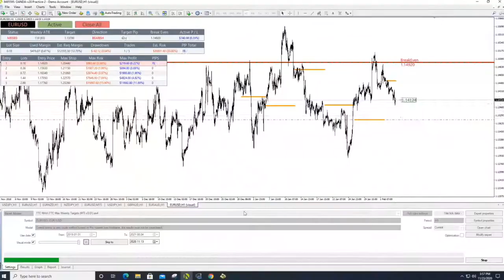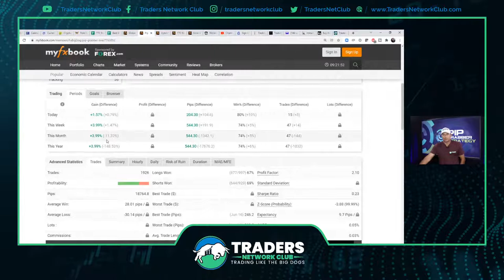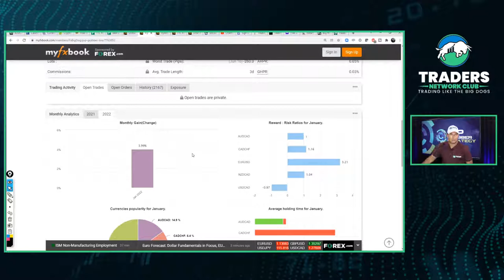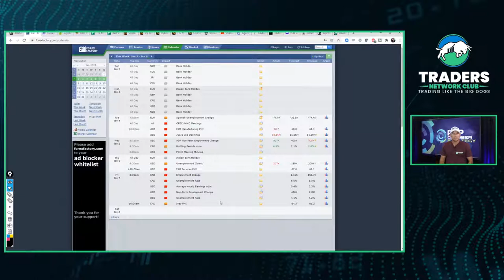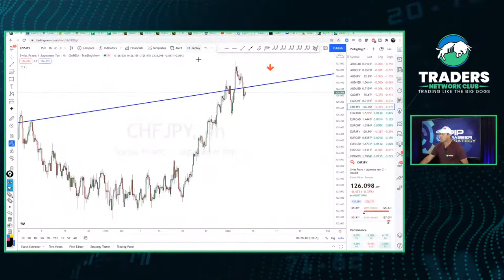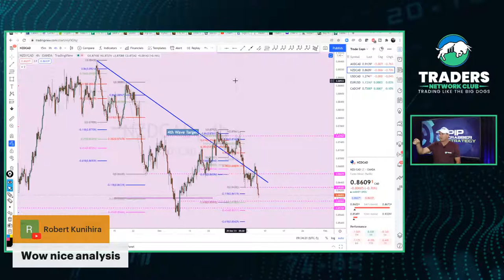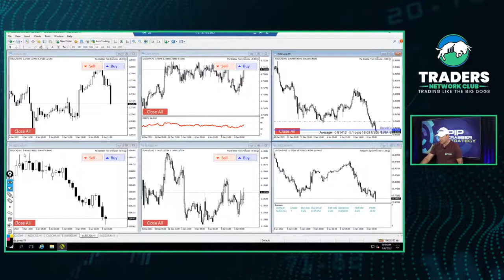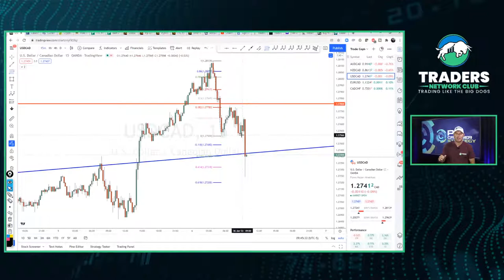How to Make $200 a Trade [Pip Grabber LIVE Forex Show]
Making money in the Forex does not have to be that hard. All you need is a simple strategy that is designed to get you in and out of the market before the whales start shaking this up. There are important things that you need to know before trading, but the number 1 rules is "Don't over leverage your trades"

Weekly Forex Market Outlook and Strategy Lessons - FxBigDog Posts Weekly

Gain Access To My Trade Copier Today!!!

Pip Grabber Trading Strategy that is up over 16,800 pip this year alone!!

Link: Get your TradersNetworkClub Mug!

Traders Network Club Twitter Channels:

Traders Network Club (Twitter): @TradersNetClub
Gary Fichardt (Twitter): @FxBigDog
Cameron (Twitter): @itzcamyee

Traders Network Club is a live streaming channel that brings you the hottest forex trade setups, market updates and fundamentals of the world – “straight out of the bull’s mouth”!! Join the fastest growing forex community to get notified on the most profitable trades and latest market news!

for daily updates!!